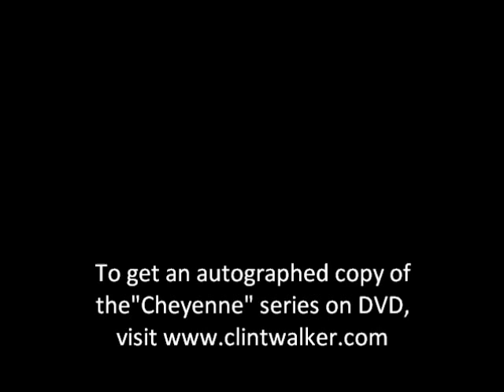Clint Walker - Cheyenne "Mercy"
Clint's official Facebook group, the only one authorized and associated with Clint